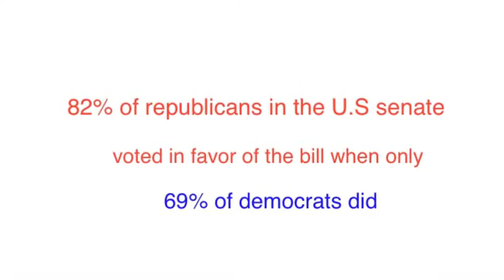Republican Party Commercial